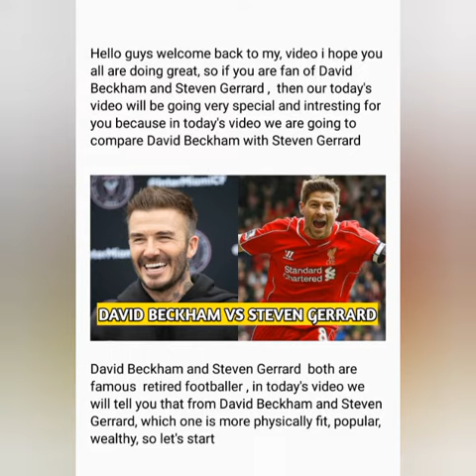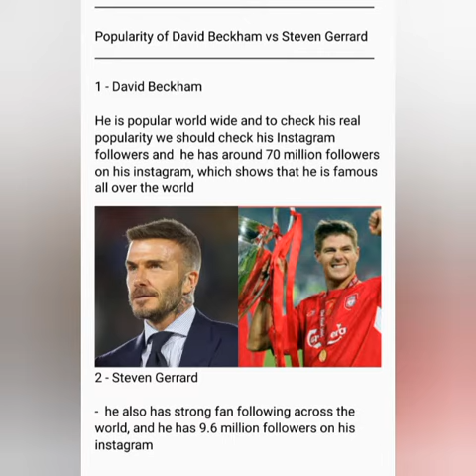[ David Beckham vs Steven Gerrard ] Quick Comparison/ Let's see who will win